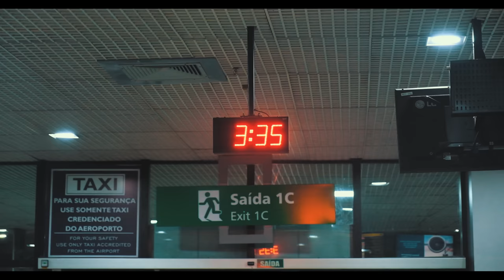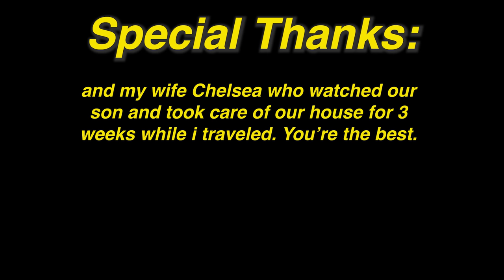7 Days Fishing in the Amazon - An Original Film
Here is a film about a last minute trip deep into the amazon rainforest along the Urubaxi river, a tributary of the Rio Negro. In search of river monsters.